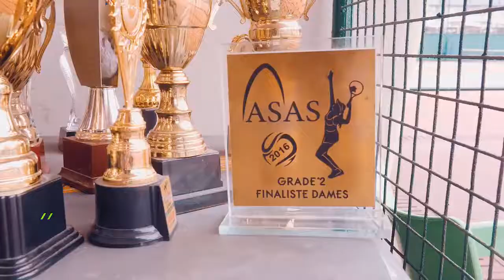Oyinlomo Quadre: My biggest regret as African number one player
Oyinlomo Quadre is Nigeria's number one female tennis player, and African number two junior star.

She bared her mind in this exclusive interview with Nigeria Tennis Live.